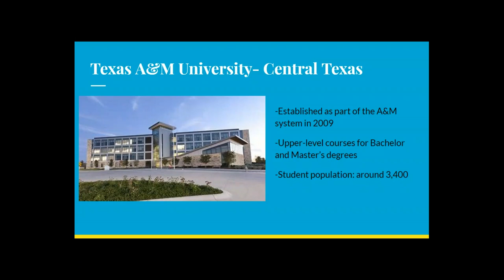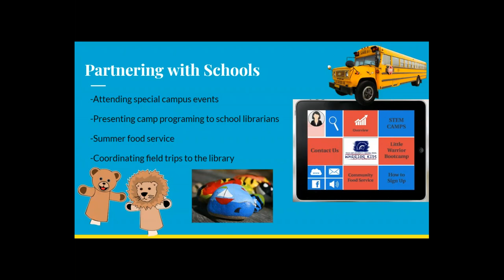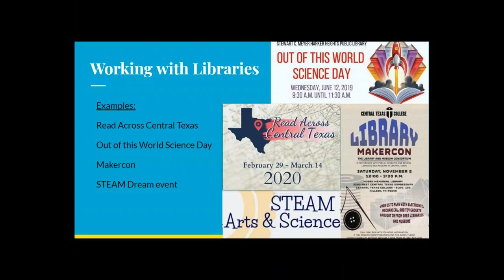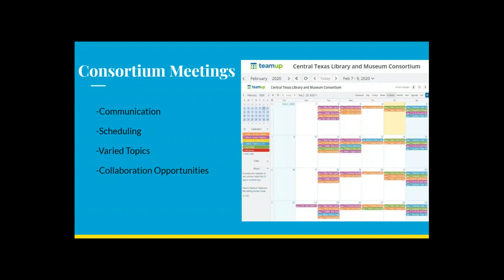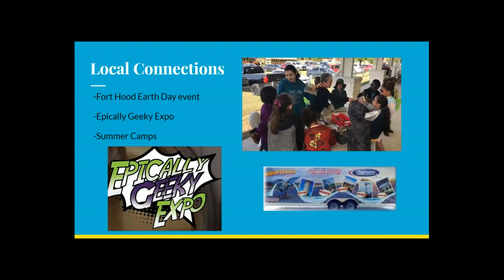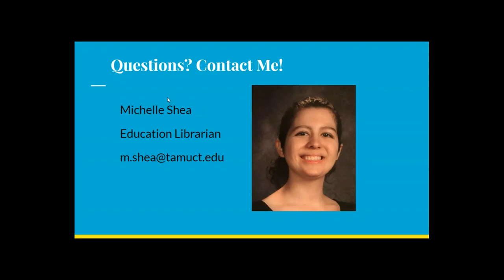Big Talk From Small Libraries 2020: Community Connections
Community Connections: Working with Schools, Libraries, and Local Partners to Make Big Things Happen

Michelle Shea, Education Librarian, University Library, Texas A&M University – Central Texas, Killeen, TX (FTE: 3,470)